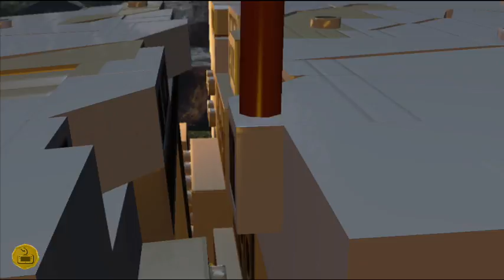LEGO The Hobbit (Wii U) Story Level: Roast Mutton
Nintendo Wii U gameplay • LEGO The Hobbit. Enjoy the videos! •